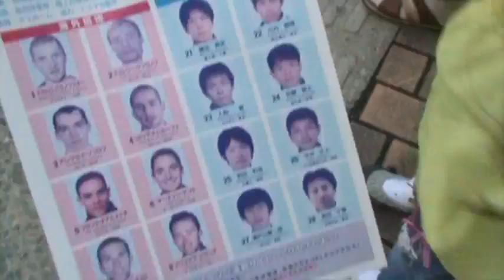International Fukuoka Marathon and Kay 2